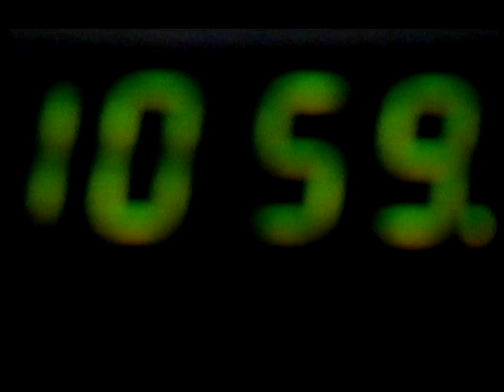ABC News Adelaide: 10th September 2003 and promos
ABC News Update with Dominique Schwartz.

Promos include:
- For Corners
- ABC Sport SANFL - Sturt vs Eagles - First Semi Final. Neil Cross and Mark Soderstrom.
- Catalyst
- MDA
- Kath & Kim - New Series 18th September

Original Broadcast: ABC Adelaide
Broadcast Date: 10th September 2003
Source: VHS cassette
Format: PAL
Mode: LP
Audio: Mono